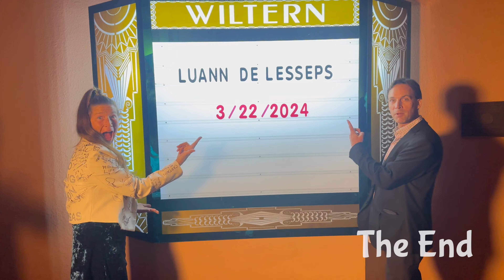Marry F Kill! Countess Luann DeLesseps at the Wiltern in LA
We went to see ​⁠​⁠@countessluann7842 at the Wiltern in losangeles and she put on such a great show!